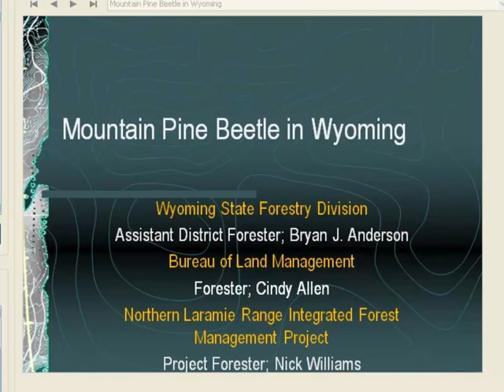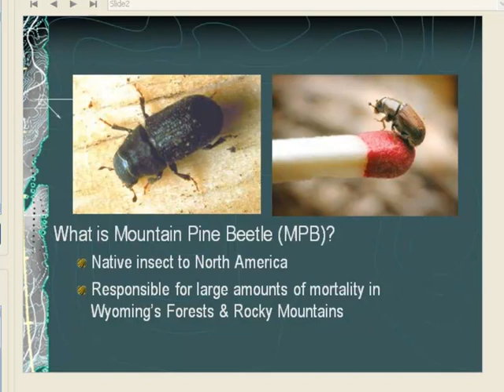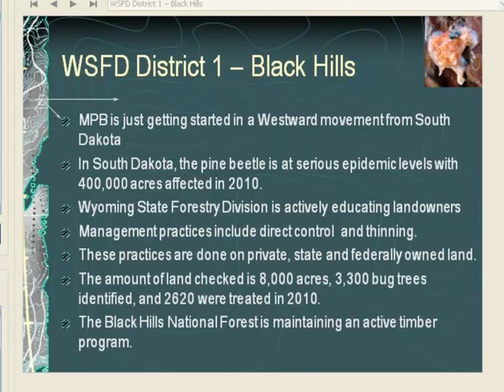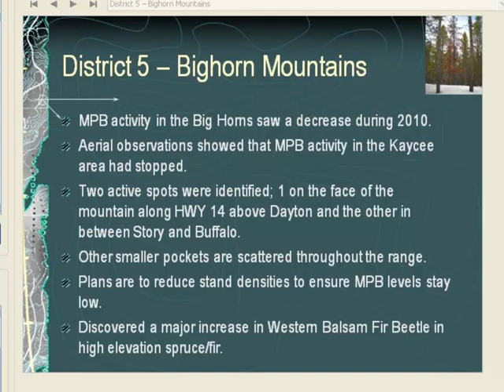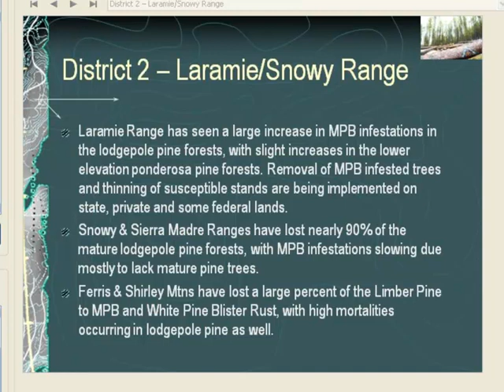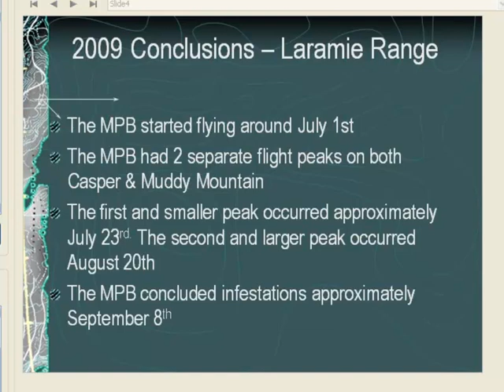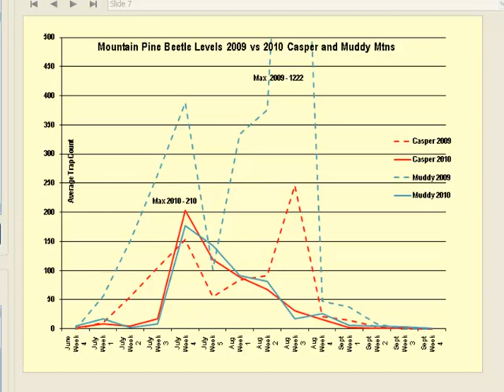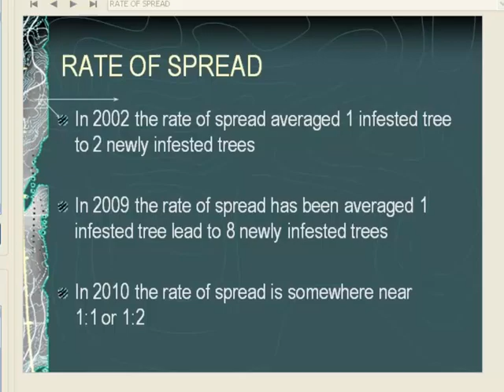Barnyards & Backyards - Wyoming's Mountain Pine Beetle pt 1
After a brief introduction, Bryan Anderson from the Wyoming State Forestry Division gives us an update on the state of the Mountain Pine Beetle epidemic in various sections of the state and trapping data on Casper and Muddy Mountains. Recording of Webinar given May 17, 2011.  Part 1.